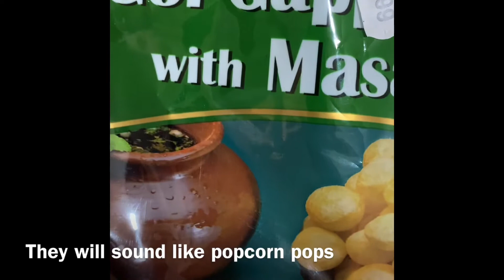Gol Gappay in Airfryer ready in less than 2 minutes | Fatima’s vlogs Ireland